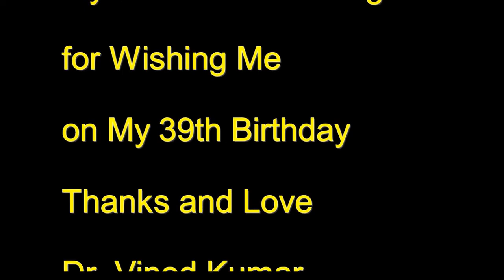आओ आज भूल जाएँ टेंशन को लेना | Stress Relief Song | Dr. Vinod Kumar | With Student For Student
Dr. Vinod is celebrating his 39th birthday ( 30th march 2019 ) with a stress relief song for all people who are remembering big tension and stress which is not important. Only important is laugh and smile all time and focus on biggest goal of life.

Song from my heart for Stress Relief of All

आओ आज भूल जाएँ टेंशन  को लेना

हमें हँसते ही जाना हमें हँसते ही जाना

इस टेंशन ने हमें खा लिया

इसे  आज हमने भूल जाना

आओ मेरे साथ आज हमको टेंशन को भूल जाना

हँसते ही जाना

हँसते ही जाना

In English

Lets forget about tension today

We have to laugh while going

This tension has eaten us

We forget it today

Come with me today to forget about tension

Go to laugh

Go to laugh

Thankfulness and Courtesy

1. My Student who gave me wishes by singing my song  and permission to spread this positivity in whole world.

2. YouTube for hosting this video + music

3. Canva for YouTube Thumbnail

4. Pixabay for background videos

5. Video pad editing software

Dr. Vinod Kumar